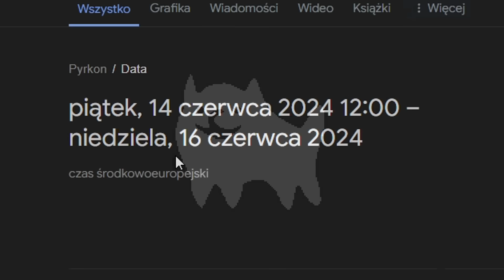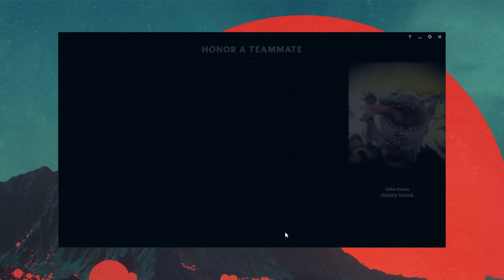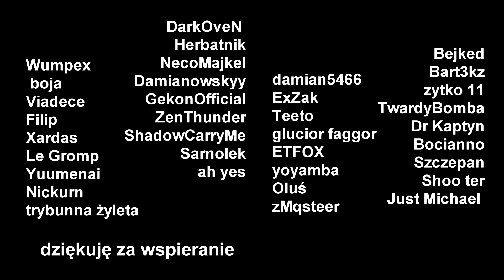naprawcie lola błagam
zapraszam na pyrkon